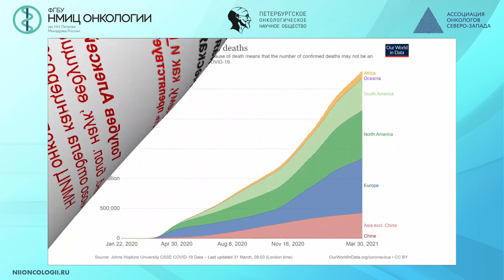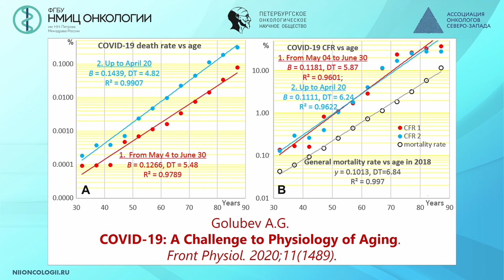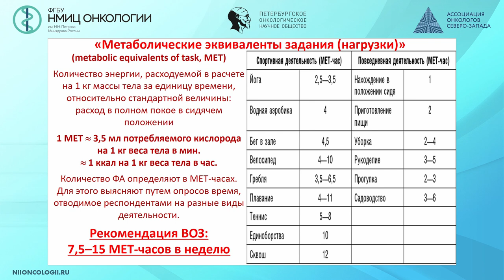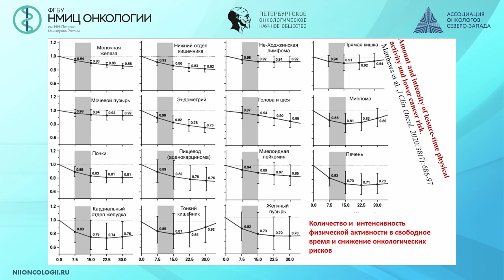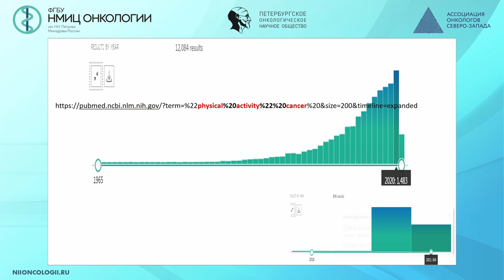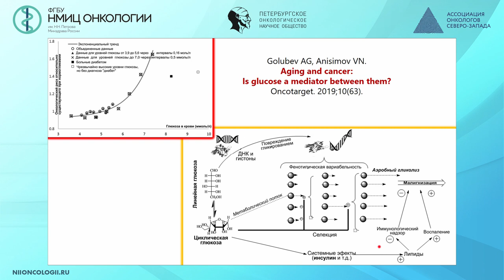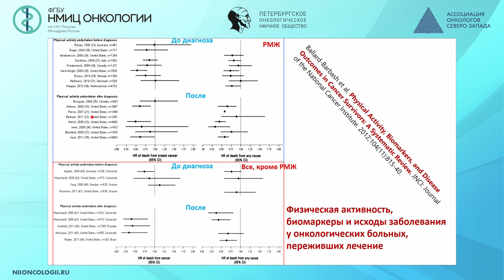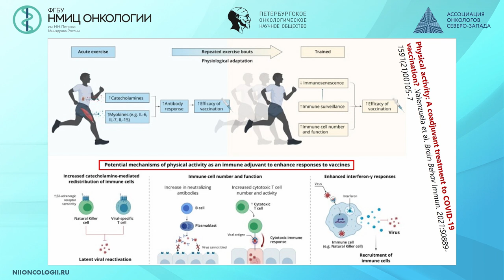Серия вебинаров научного отдела канцерогенеза и онкогеронтологии. Часть 3. Три пандемии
Голубев Алексей Георгиевич - ведущий научный сотрудник научной лаборатории канцерогенеза и старения НМИЦ онкологии им. Н.Н. Петрова, к.м.н.